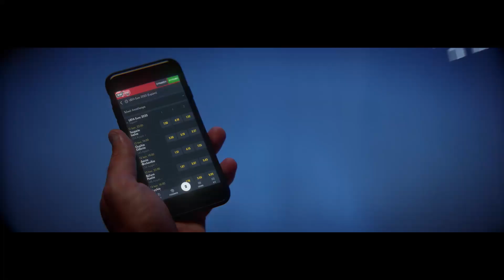Ντερμπάρα κι ένα φαβορί γυρίζει σπίτι: Βέλγιο ή Πορτογαλία; Ανάλυση Σπυρόπουλου